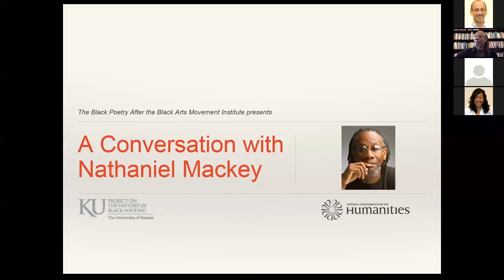A Conversation with Nathaniel Mackey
Webinar with poet Nathaniel Mackey conducted December 9, 2015 under the auspices of Project on the History of Black Writing at the University of Kansas.